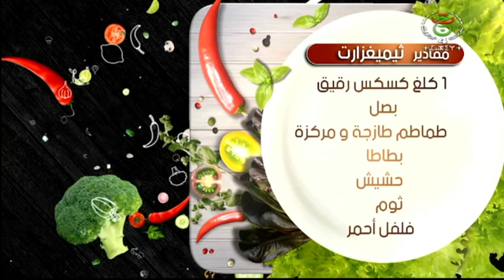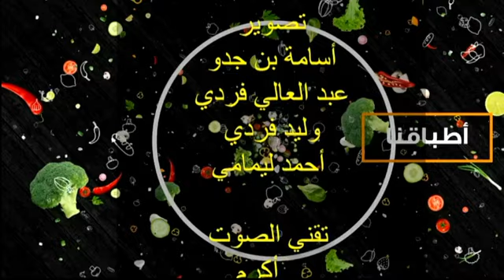أطباقنا - العدد 21 - ثيميغزارت